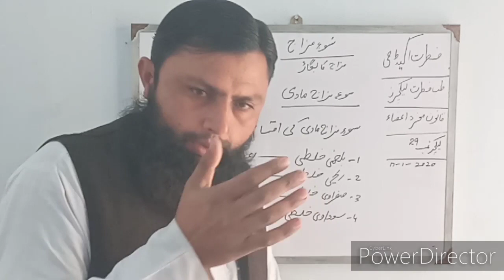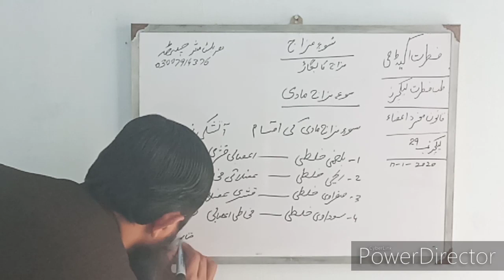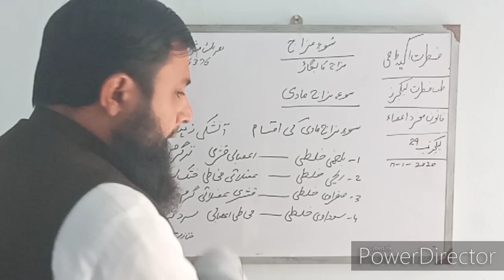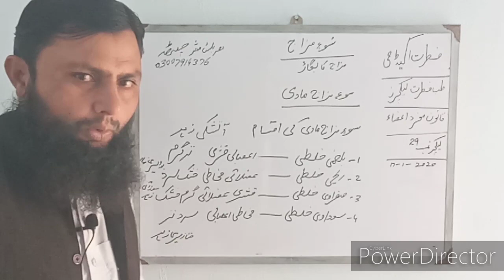Introduction Qanoon mufrad Azza part 29Aasanसोमजम सामग्री का विवरणسوء مزاج مادی